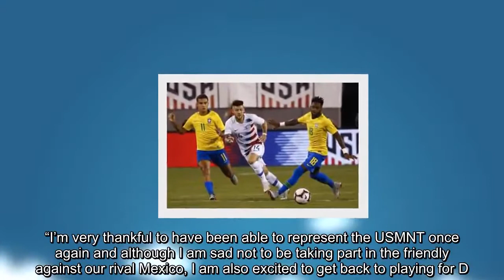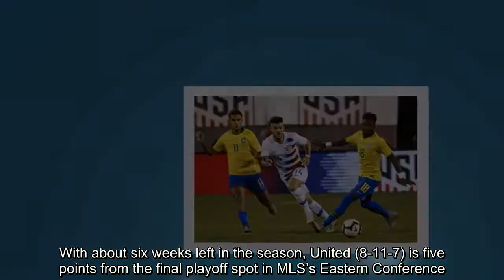Paul Arriola released from USMNT, rejoins D.C. United for Wednesday’s match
Paul Arriola tracks Fred as Philippe Coutinho follows during Brazil’s 2-0 victory over the United States in Friday’s friendly. (Jeff Zelevansky/Getty Images)   By  Steven Goff  Steven Goff Reporter covering soccer (D.C. United, MLS, U.S. national teams, World Cup), plus some college basketball.  Email  Bio  Follow   September 10 at 10:37 AM  NASHVILLE — Paul Arriola has been released from the U.S. national soccer team in order to rejoin undermanned D.C. United for Wednesday’s match against Minnesota at Audi Field. Arriola started against Brazil on Friday in East Rutherford, N.J., and with Coach Dave Sarachan planning lineup changes, the winger might not have played against Mexico here Tuesday anyway. “I’m very thankful to have been able to represent the USMNT once again and although I am sad not to be taking part in the friendly against our rival Mexico, I am also excited to get back to playing for D.C. United to continue our strong push for a playoff spot,” Arriola said. “I appreciate Dave and the rest of the national team technical staff for allowing me to get back to my club for Wednesday’s important match against Minnesota.” United was missing 13 players (eight are injured, five were on international duty) for the 1-1 draw at New York City FC on Saturday and had only four substitutes, three fewer than normal. Jamaican forward Darren Mattocks will also rejoin the club as previously scheduled after scoring twice in a 4-0 victory over the Cayman Islands on Sunday. Yamil Asad and Oniel Fisher might be uniform after missing time with injuries. Zoltan Stieber (Hungary), Junior Moreno (Venezuela) and Bruno Miranda (Bolivia) remain unavailable because of national team duty. With about six weeks left in the season, United (8-11-7) is five points from the final playoff spot in MLS’s Eastern Conference. With seven of its last eight matches at home and at least one game in hand on the other contenders, D.C. has an advantageous schedule down the stretch. In 22 league matches (19 starts), Arriola has posted four goals and eight assists.